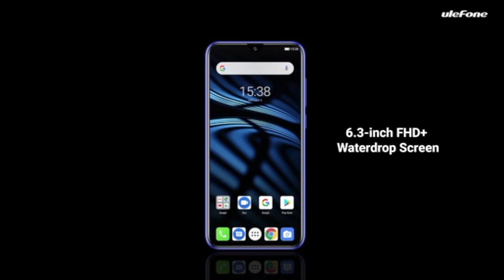ULEFONE POWER 6 in the UK is this the best phone for under £200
Is this the best phone in the UK for under £200. 16mp camera front and back. Android 9 with over 6000mah battery and look at that screen!